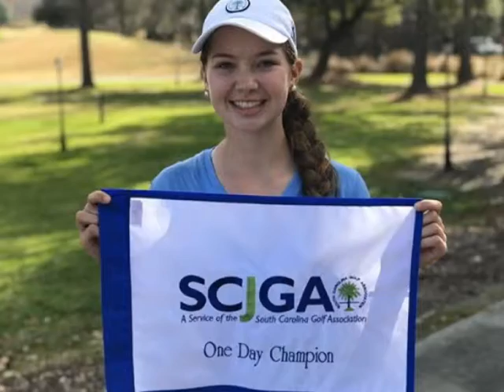Sports 2/26/2018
Winthrop mens basketball team is preparing for the Big South Tournament this week, plus our CN2 athlete of the week. CN2's Danyel Detomo has your Monday Sports Report.